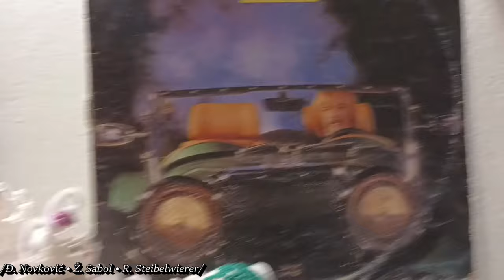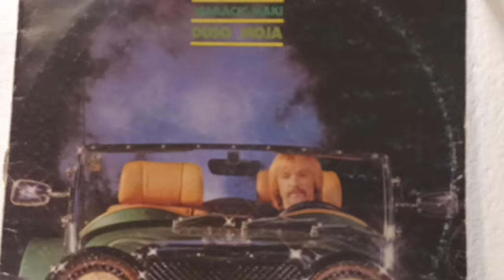Džo Maračić - Maki – Nema Više *1983* /// *vinyl*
Format:
Vinyl, LP, Album
Country: Yugoslavia
Released: 1983
Genre: Pop
Style: Ballad, Schlager

Arranged By – R. Steibelwierer
Design – Mirko Ilić
Engineer [Mixing] – Bruno Malasoma
Engineer [Recording] – Branko Podbrežnički, Mladen Rukavec
Executive Producer – Zoran Golub
Lyrics By – Ž. Sabol (tracks: A1, A3, A5, B3)
Producer – S. Akom,

Cartridge: AKAI PC-100 E (Tracking Force: 2,1g)

PROMOTION ONLY!